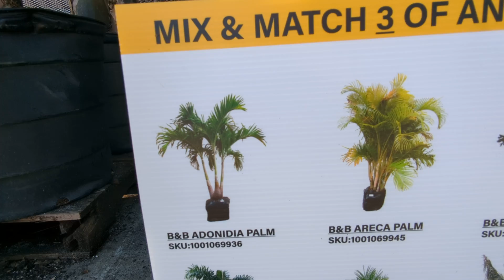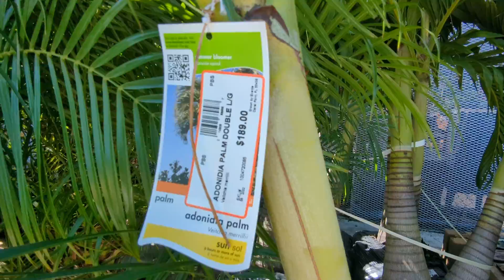Freedom the Parrot is Tropical with Queen Palms, Pygmy Date Palms & Adonidia Palm Trees Home Depot!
Freedom the Parrot is Tropical with Queen Palms, Pygmy Date Palms & Adonidia Palm Trees Home Depot! Oviedo, Florida